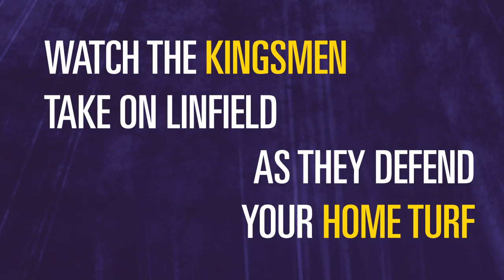Kingsmen Football Is Back!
Watch the #10 Kingsmen take on #5 Linfield.
Saturday, Sept. 15, 2012
William Rolland Stadium